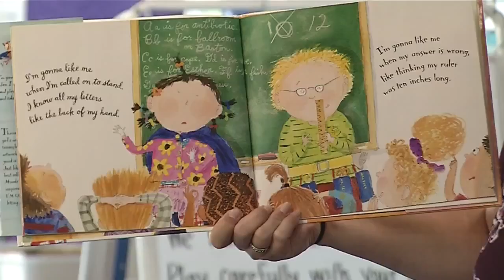Ribbon cut on new Tapestry Charter elementary school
The ribbon was officially cut this morning at Tapestry Charter's new elementary school.